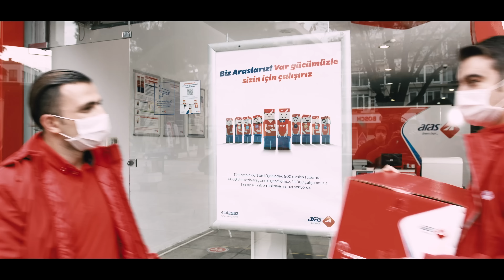Olmazsa Olmazlarımız Araslarımıza Gönülden Teşekkürler!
Memleketin dört bir köşesine umut taşıyan Araslar, sizlere ne kadar teşekkür etsek az!

ArasKargo sizinle önem taşır…